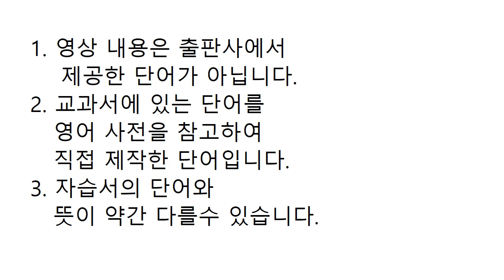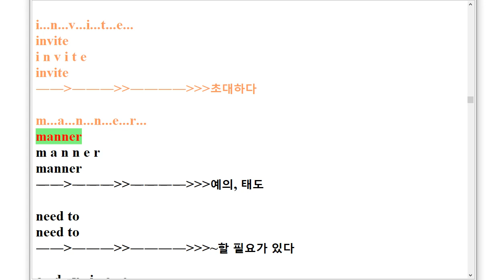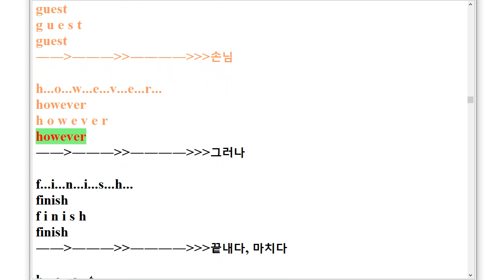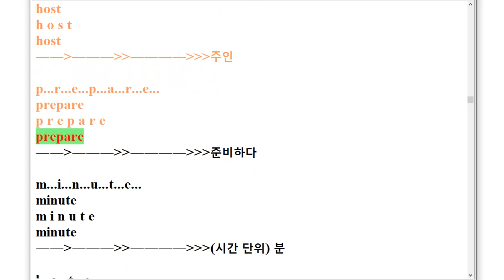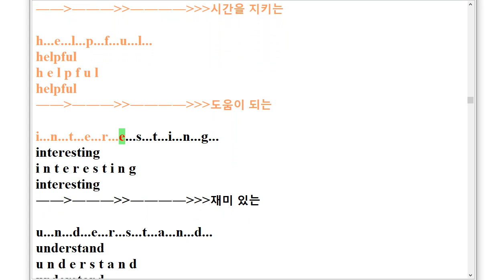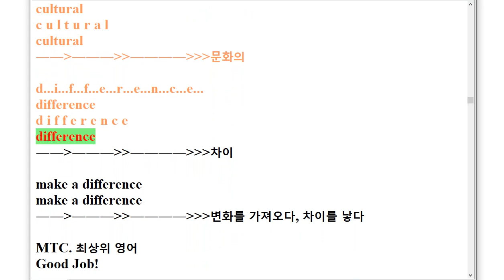VS 중2 영어 금성 최인철 스펠링 암기 7과